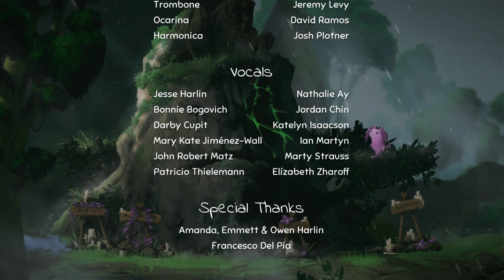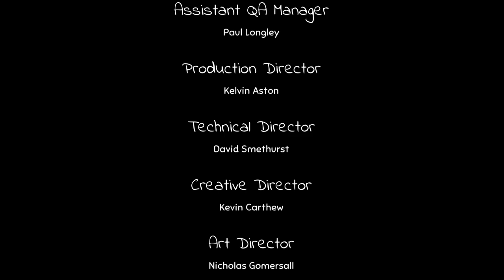Yoku's Island Express (2018) - Part 4 (Ending)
Well, I didn't expect the game to end that soon. But the map is rather small, so it's no surprise.

Although... that swing timing is really not great for me. Skill issue.